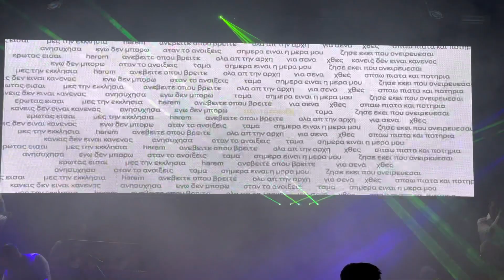Μάκης Δημάκης εναρξη Icon 2021-2022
Έναρξη Μάκης Δημάκης στο icon music stage θεσσαλονικη χειμώνα 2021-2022